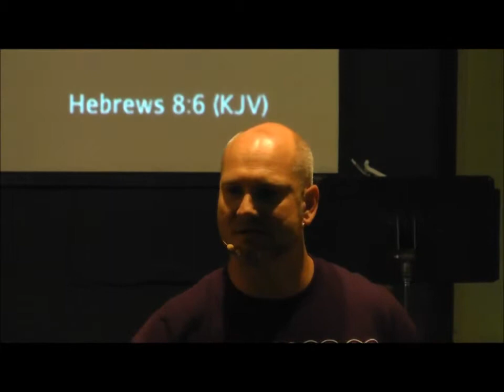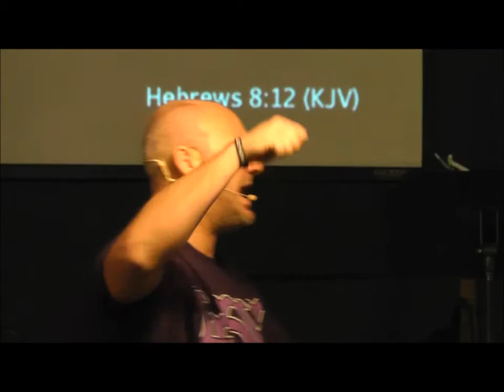Exchanged Week2 His Wounds for Our Healing